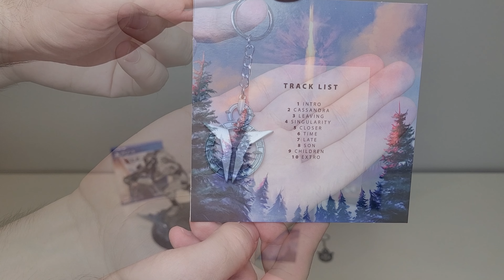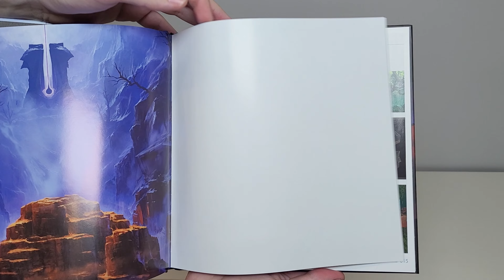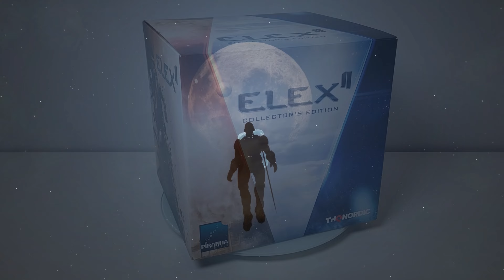ELEX 2 - UNBOXING - Edycja Kolekcjonerska (Collector's Edition) PL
W skład edycji kolekcjonerskiej Elex II wchodzą:
-Pełna wersja gry,
-Szczegółowa figurka Alba – wysokość 23,3 cm, średnica podstawki 20,2 cm,
-Brelok Kleryka – długość 5 cm
-Artbook w twardej oprawie – 80+ stron
-Steelbook
-Soundtrack na CD
-Cassandra – album koncepcyjny Björna Pankratza na CD.

Materiał powstał dzięki współpracy z THQ Nordic.